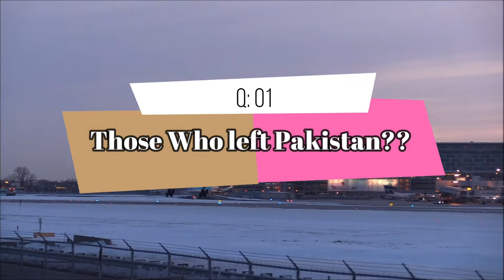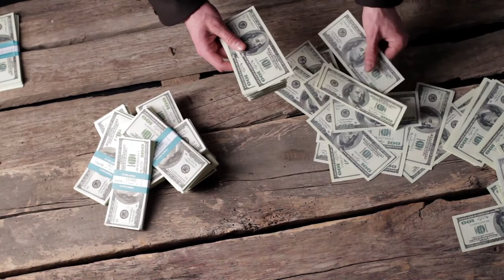Electronic Voting System | Overseas Pakistani Vote rights | PM Imran Khan | Pehchan TV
Prime Minister Imran Khan finally allowed overseas Pakistani for voting in the upcoming election. There are  9 millions Pakistani people in overseas and they are living in 153 countries. From now on they will be allowed to vote.

Powerful Motivational Video | Bura Waqt Aye To Kya Karna Chaheye | Pechan Tv

 Win This Year | Best Motivational Speech Video In Urdu-Hindi |New Year Motivation | 2020 Is Your's

The Powerful Motivational Video | The Key Of Success Is Hard Working